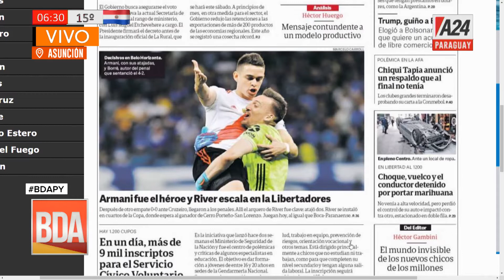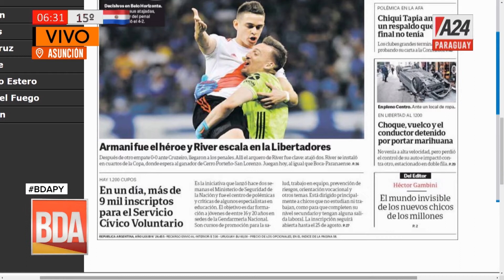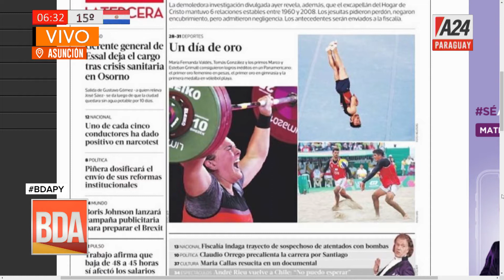Internacionales: En Brasil, bajarán el precio de la electricidad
Eduardo Aguilera te cuenta qué dicen las tapas de diarios del mundo.
* En Brasil, bajarán el precio de la electricidad.
* Mercosur - Unión Europea.
* China - EEUU: Retoman negociaciones comerciales.